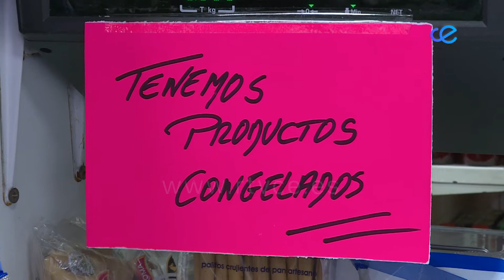EL MERCADO 02 03 2022